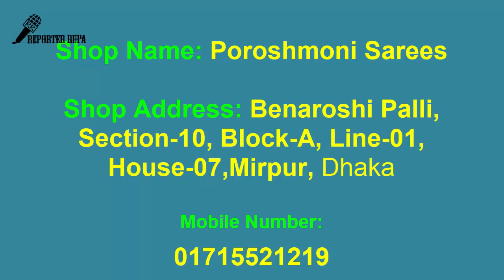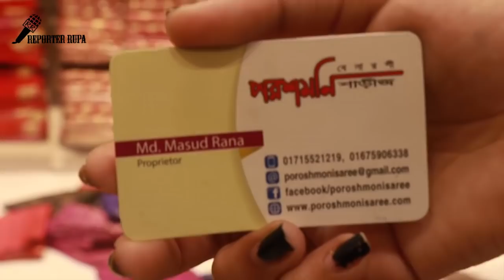WOW!! পাইকারী দামে কাতান ৩ পিছ 😍| Exclusive Katan 3 piece design | New Design Katan 3 Piece